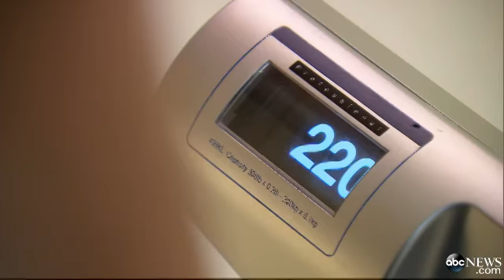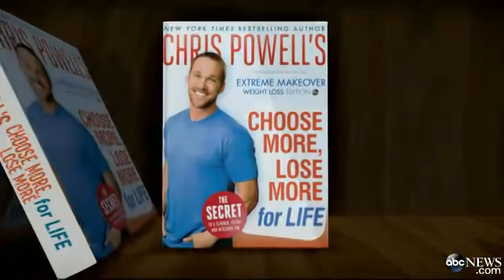High School Sweethearts Shed Combined 300 Plus Pounds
Jason y Rachel Cornellier se acercaron a "Extreme Weight Loss" host Chris Powell en busca de ayuda.